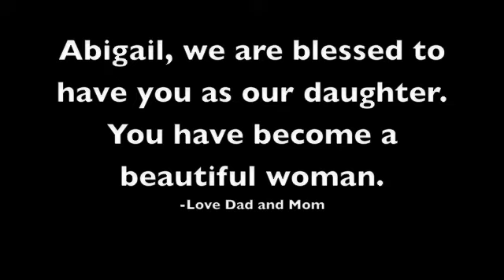Abigail - Young Woman